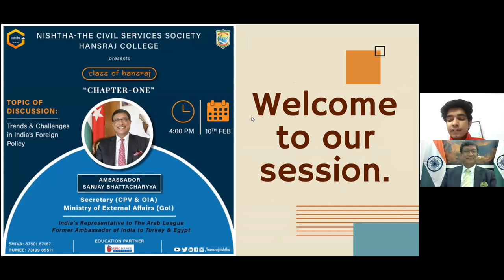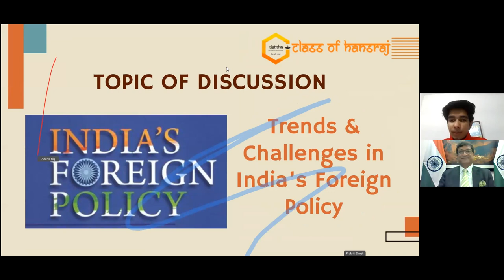CLASS OF HANSRAJ :-- Mr. Sanjay Bhattacharya "Challenges in India's Foreign Policy"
Aside from having worked in the Headquarters in East Asia, External Publicity and Americas and Finance Divisions, he has also served as the DCM in Tokyo as well as in Beijing, China during which period, has contributed significantly to the elevation of bilateral relations with both countries. As the Deputy / High Commissioner in Dhaka, he was involved in the conclusion of the historic land boundary agreement.